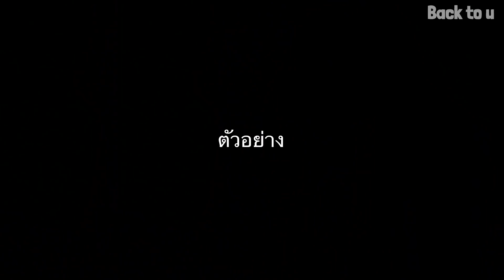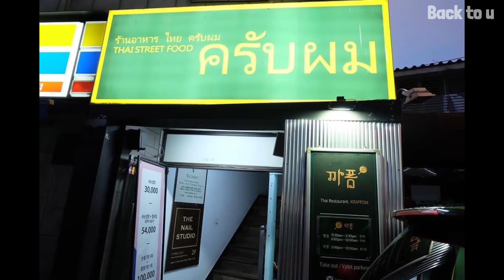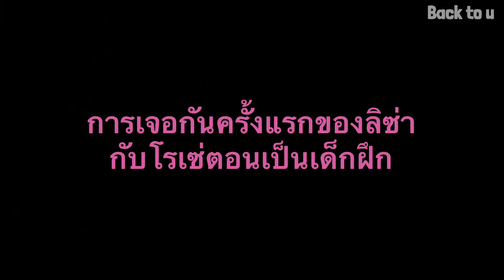ใครจะมาอย่าร้อง! เมื่อเด็กไทยมาเป็นมักเน่ตึกดำ….ลิซ่าBLACKPINK ต้องโหดขนาดไหน?